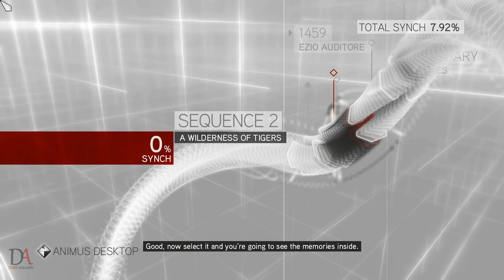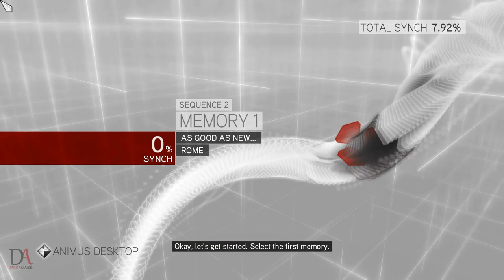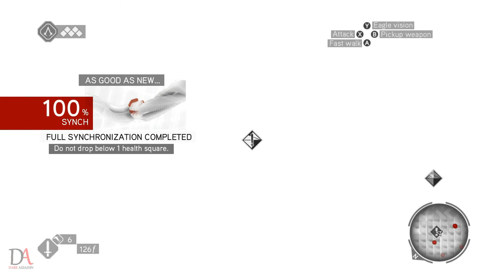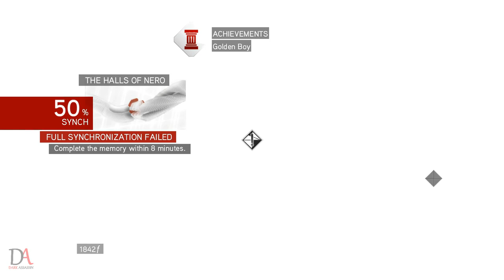Assassin's Creed: Brotherhood | Walkthrough | Part 2